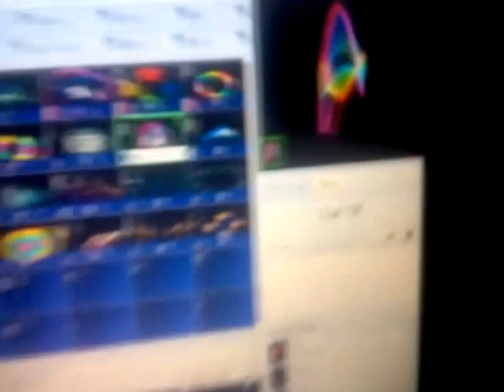SPR Fiji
SPR Fiji - Professional Sound | Lights & Multimedia Services (Video from different medias sorry for the quality)